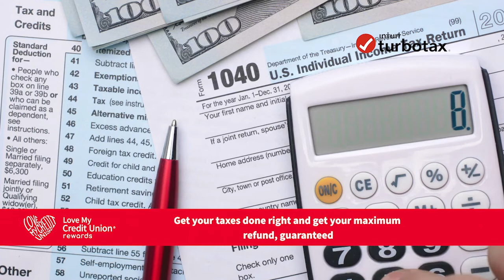TurboTax discount for credit union members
Members of Ukrainian Federal Credit Union may take advantage of discounts on TurboTax products when filing taxes.